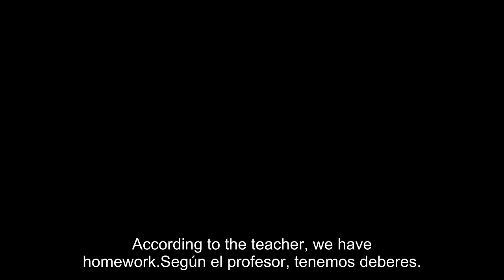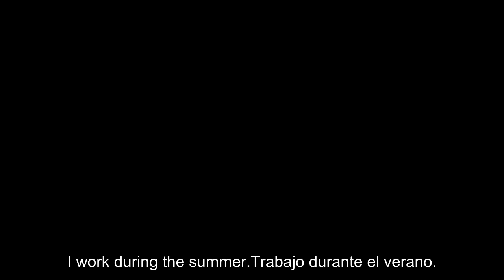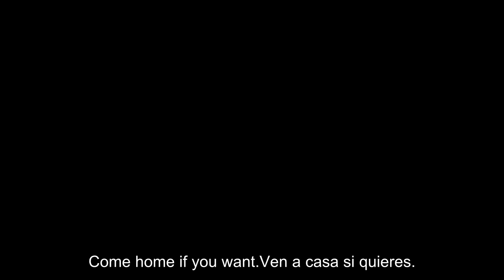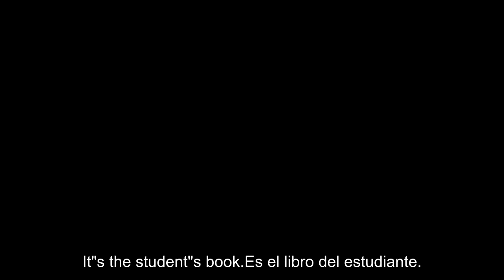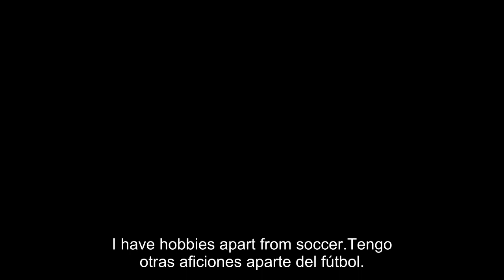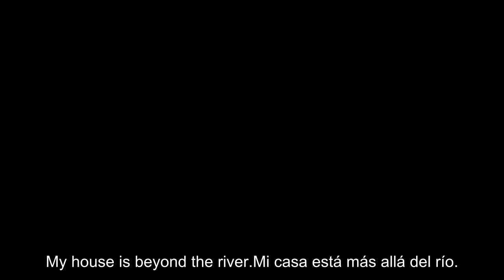prepositions more experiments. VERY SLOW SPEED spanish/english TTS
more experiments. VERY SLOW SPEED spanish/english TTS
More work than it looks but I'm satisfied.
Generated sample phrases for various prepositions using ai.
Laboriously created a two-voice text to speech soundfile with english and spanish at -10 speed (SLOWEST SPEED) [balbolka]
Then created a blank video. (ffmpeg) Then hardcoded timed subtitles. [I had to use AEGISUB to fix the subtitle font encoding and ended up burning it on the video using Happyscribe:

I realized I've been struggling with prepositions for some reason. I used to know this stuff. Hopefully hearing/repeating/reading will help.